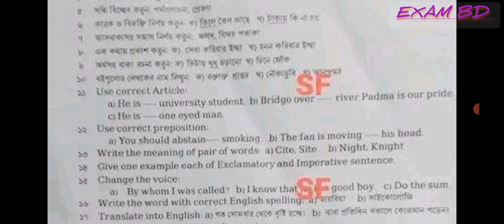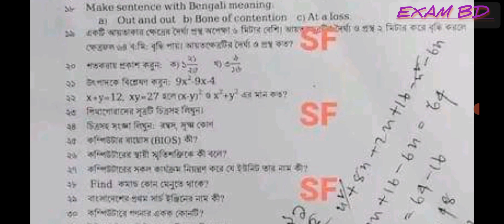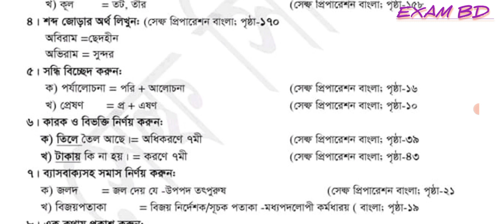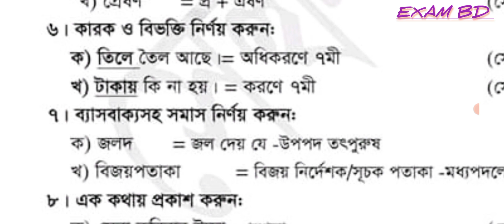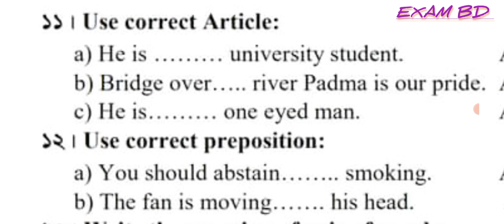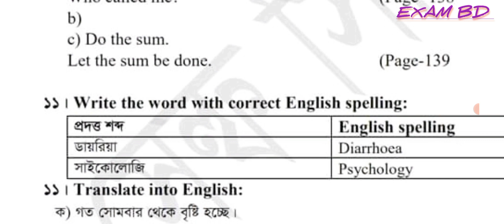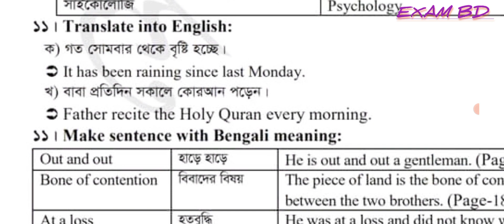পাসপোর্ট ও ইমিগ্রেশন অধিদপ্তর প্রশ্ন |ডাটাএন্ট্রি অপারেটর পাসপোর্ট ও ইমিগ্রেশন exam bd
পাসপোর্ট ও ইমিগ্রেশন অধিদপ্তর এর ডাটা এন্ট্রি পদের প্রশ্ন সমাধান ডাটা এন্ট্রি পদে পাসপোর্ট ইমিগ্রেশন অধিদপ্তর আজকের পরীক্ষার সম্পূর্ণ প্রশ্নের সমাধান।
সমাধানটি সম্পূর্ণ পেতে ভিডিও টি শেষ অবধি দেখুন।
পাসপোর্ট ও ইমিগ্রেশন
passport and immigration
job exam
govment job